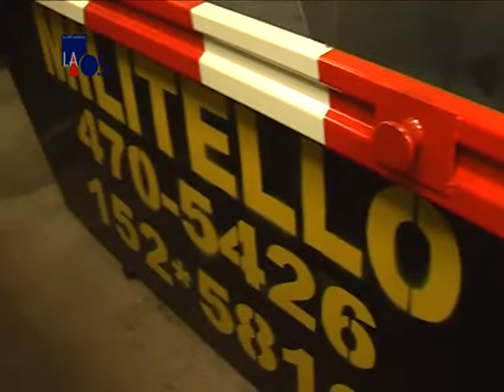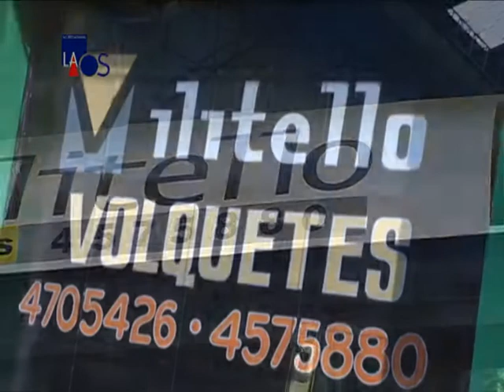La Obra Señalada 296 - Luis Militello - Volquetes Militello - Inf.2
La Obra Señalada 296 - Construcción
Luis Militello - Volquetes Militello - Inf.2